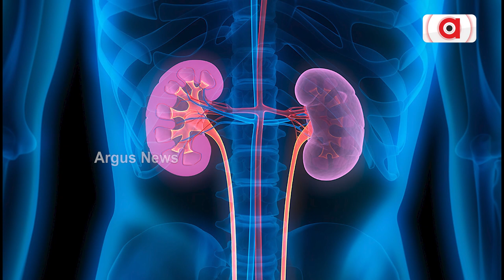Non-stick cookware may look good but are not good for our health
The nonstick cookware gained popularity due to its looks and ease of cleaning but in the long run, people have now understood, how it is impacting the health, may that be thyroid, kidney problem, immunity power going down, poor bone density and increase in triglyciride leading to heart attack.